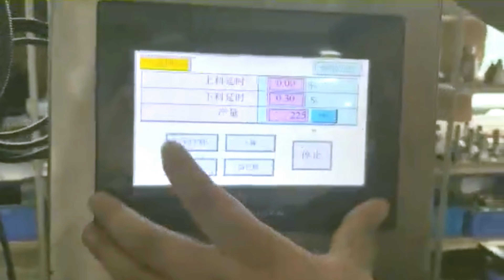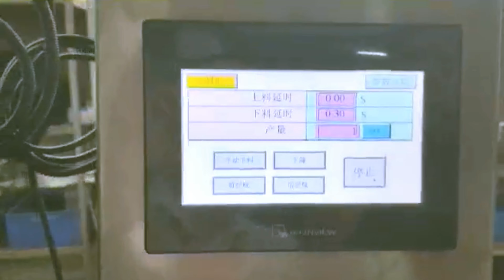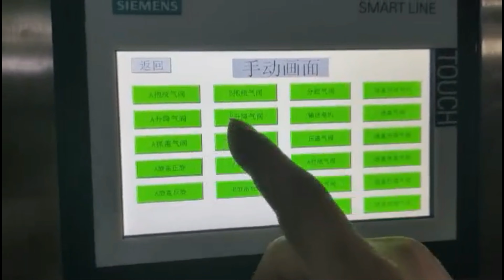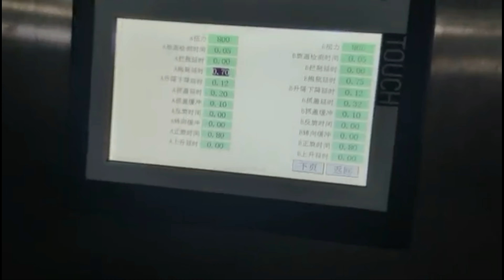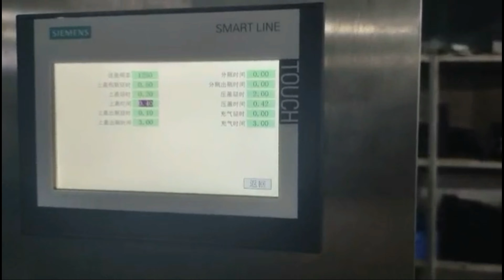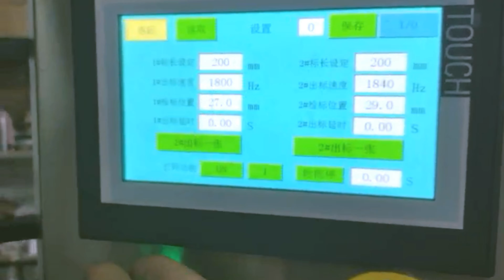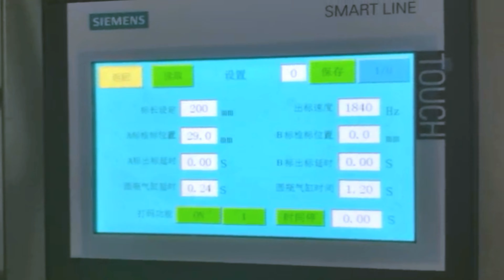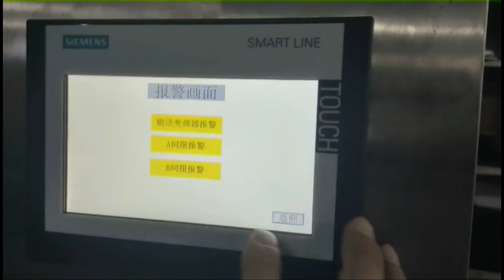Parameters setting &explanation on nuts jars filling capping labeling line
The nuts jars filling line is for both round and square jars fill-capp-seal-labeling process.
After-sales service
production line running for more than 5months in factory:
UK Agent Office
69 Waterloo Road Manchester England M8 8FJ